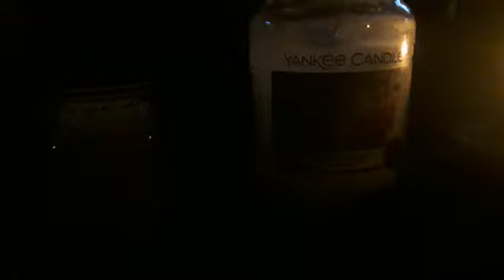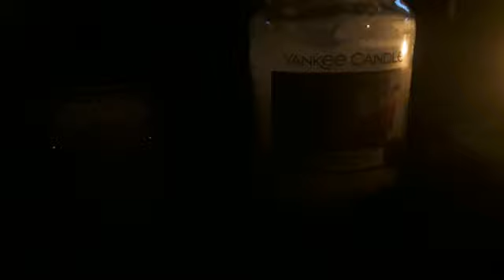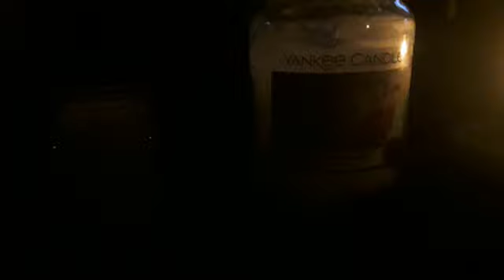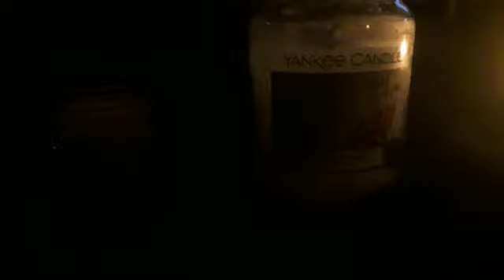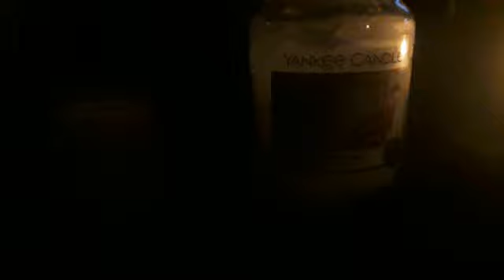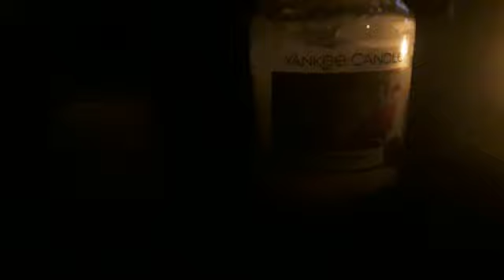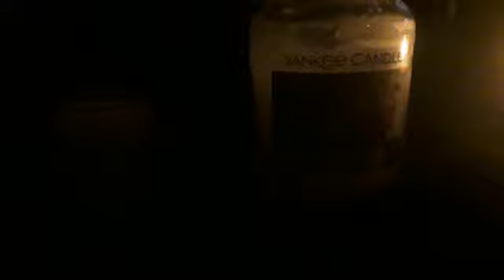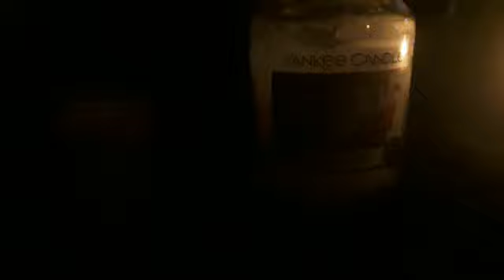Témoignage de Nolwen Mathieu pour Yanis, accrochez vous 🥊🥊